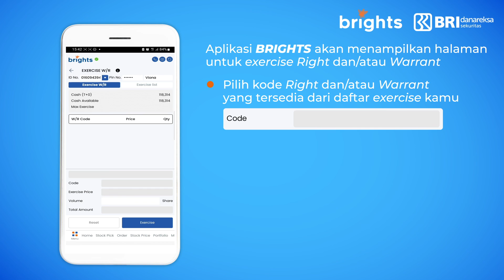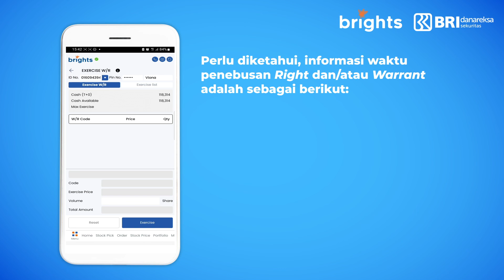Penebusan Right & Warrant Ga Ribet, di BRI Danareksa Sekuritas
Hi Briders & Insan BRILiaN!

Penebusan Right dan/atau Warrant sat set sat set gapake ribet melalui aplikasi BRIGHTS!

Caranya gampang banget! Tinggal klik dan simak video ini, penebusan hak atas kepemilikan saham kalian serta warrant bakal jauh lebih mudah dan cepat!